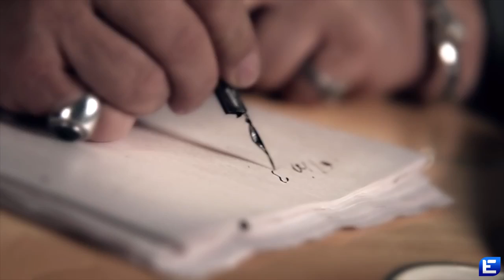Рождество Так хочется жить